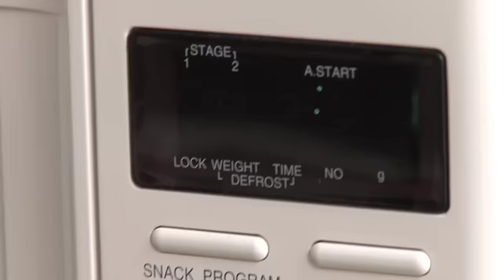Ketchup op Alles - Koen met broccoli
Ketchup op Alles - Koen eet graag broccoli met ketchup

Iedereen heeft z'n eigen favoriete combi's met ketchup. Van de klassieke hotdog tot sushi! Op deze site testen we ketchup op alles. Van lekker tot... héél apart. Heb jij het lef om mee te doen?